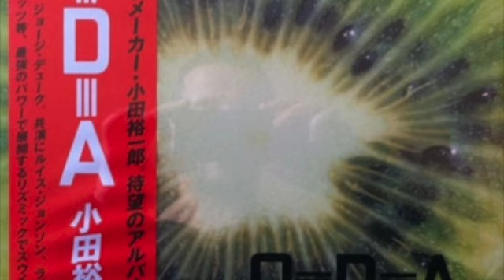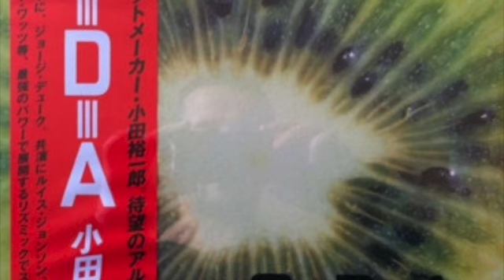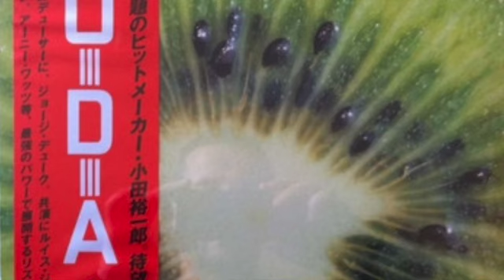小田裕一郎 Dream Hunter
Guitar : 鳥山雄司
ブログで紹介しています。